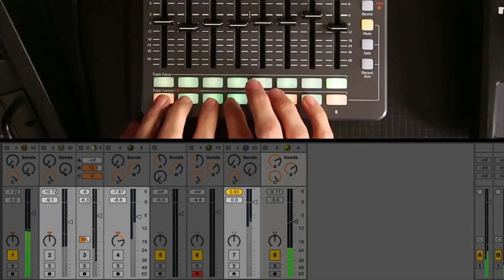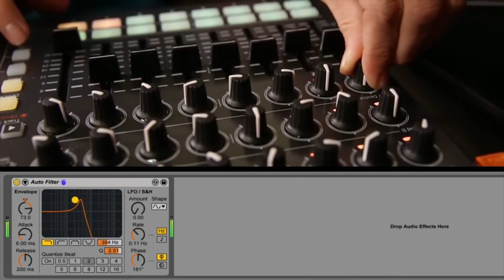Novation Launch Control XL – ill Factor Performance | Full Compass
The Novation Launch Control XL is the ultimate controller for Ableton Live. It helps you focus more on your music and less on your laptop, by providing 16 buttons, 24 knobs and eight faders, all of which integrate seamlessly with Live to give you total hands-on control.

When combined with Launchpad S’s intuitive 64-button grid, this provides extraordinary simultaneous control over Ableton Live’s session view, mixer, effects and instruments. Crafting the perfect mix has never been easier!

Spend less time peering at your screen by using hands-on controls that integrate seamlessly with Ableton Live. The 24 knobs are arranged in three rows, which align perfectly with Ableton Live’s mixer. They also have multicolored LEDs that illuminate to distinguish between sends, EQs or any other device. Eight rugged 60mm faders offer high-precision control over your levels, while 16 multi-colour offer immediate track focus and mixer control.

Assign your buttons, knobs and faders to any parameters within Ableton to make your own layouts. You can even customise knobs with your own colours, and effortlessly switch between your own mappings and Live's built-in functionality.

Experience an unprecedented level of freedom when playing live, by combining with a Launchpad S to control Abletons’s session view. Trigger clips, play drum racks, and control your mixer, effects and instruments all at the same time. You can even combine multiple units for some serious modular mayhem!

Tough, slim and designed for gigging, you can slip Launch Control XL into your backpack and put it through the most demanding live situations. It’s also fully USB bus powered, so you can plug in and play without even needing a power supply. Simply plug into Mac/Windows PC or an iPad and start performing. You can even control all MIDI-compatible iOS music software; all you need is an Apple Camera Connection Kit (sold separately).